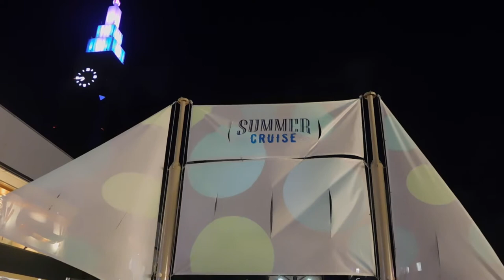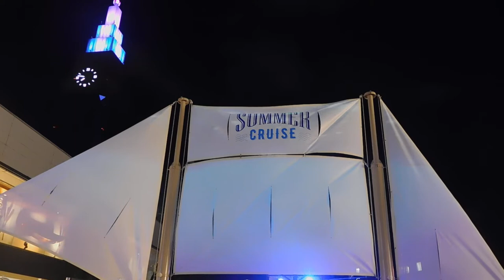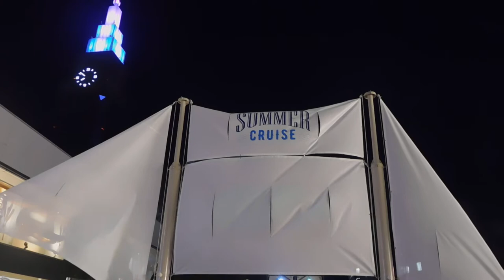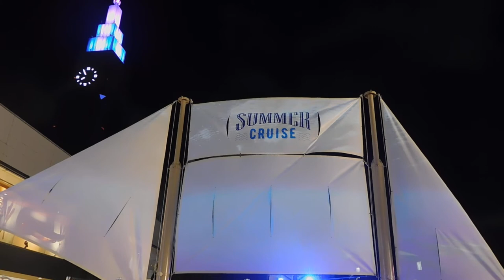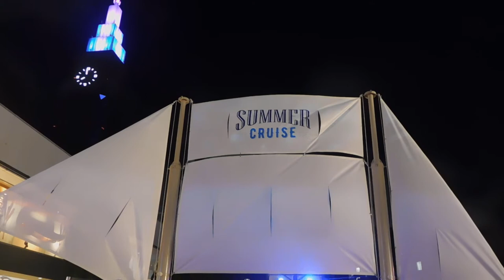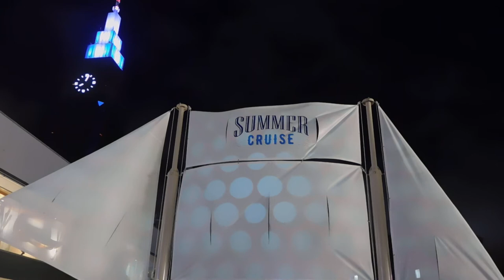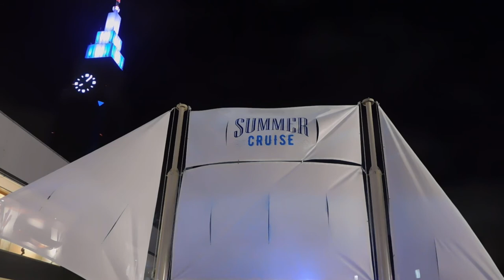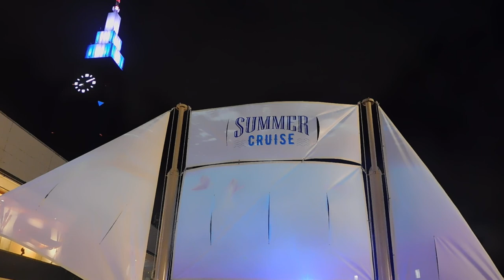DSCN2202新宿サザンテラス ＳＵＭＭＥＲ ＣＲＵＩＳＥ ２０１８20180719帆船 プロジェクションマッピング